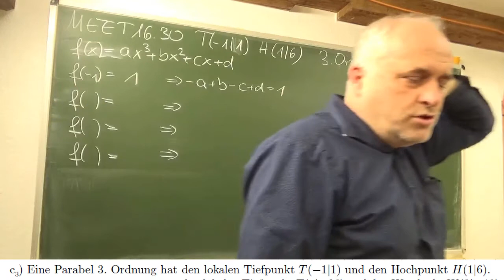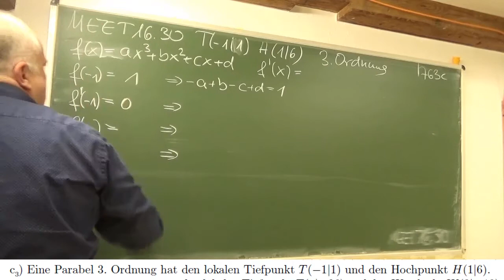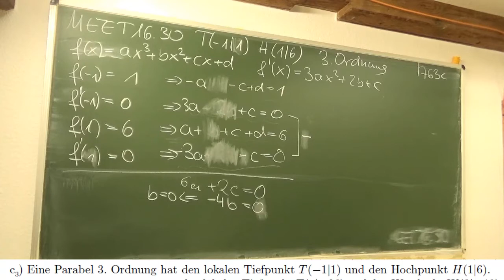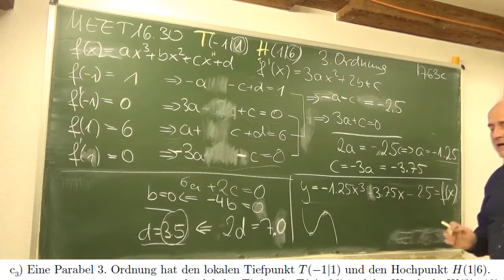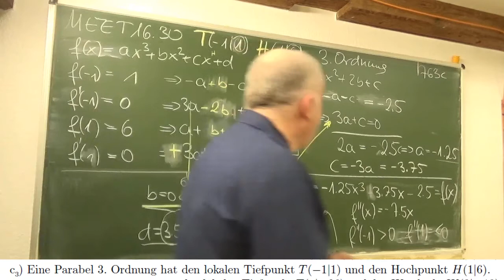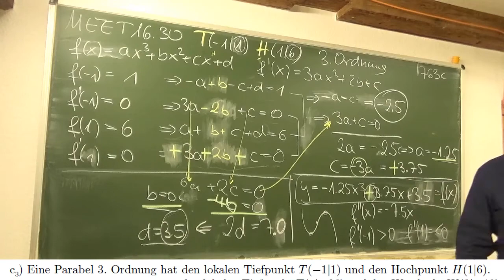Einfaches lineares Gleichungssystem vom Typ 4x4 aus Polynominterpolation | Mathe Schmid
Aufgabe 269/763c aus Hurra Mathe (Version 7.2)          gefilmt am 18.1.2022